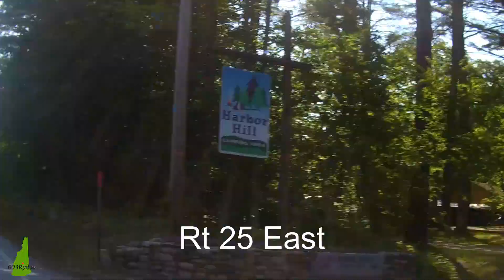Can Am Spyder Ride More Roads and Towns Along the Way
Another great ride through small towns and country roads.  It's a beautiful place to live!